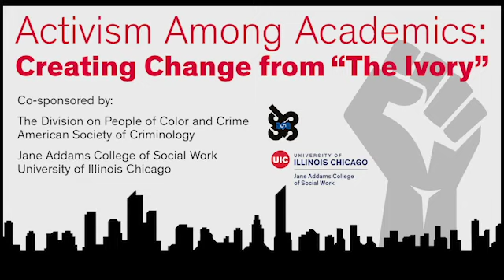Activism Among Academics: Creating Change from “The Ivory”